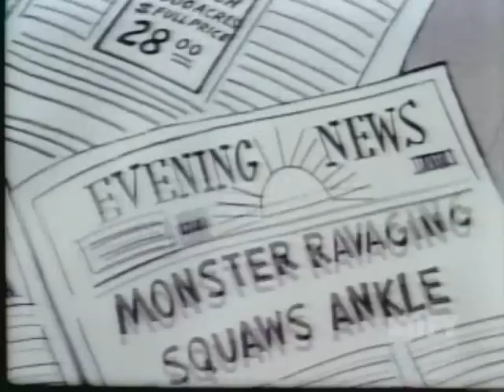The Rocky Show - Lazy Jay Ranch #2 Fast and Moose or The Quick and the Dead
Bullwinkle and Rocky finds a want ad for a ranch in Squaw's Ankle. They set on a train and arrive at Squaw's Ankle... only to find there's trouble.